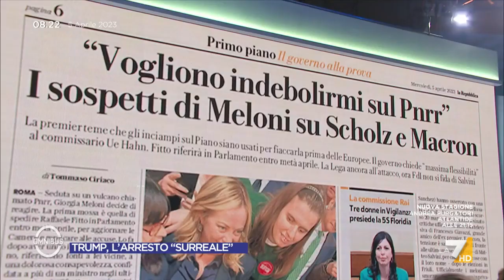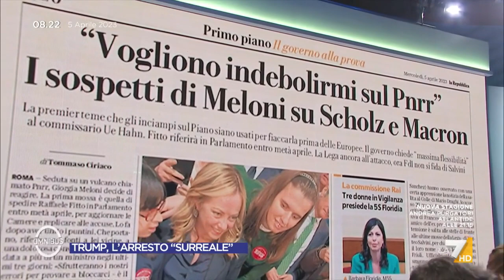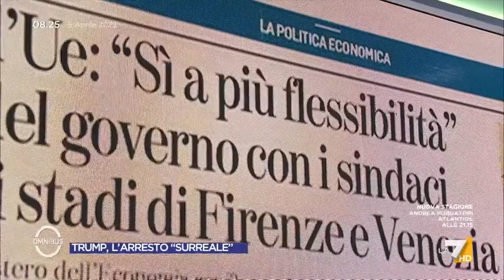PNRR, Appendino: "Dipende la ripartenza del paese. Molinari? Parole gravi, il governo ci sta ...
"Dipende la ripartenza del paese. Molinari? Parole gravi, il governo ci sta facendo schiantare", la dura critica di Chiara Appendino (M5S) all'esecutivo sul PNRR